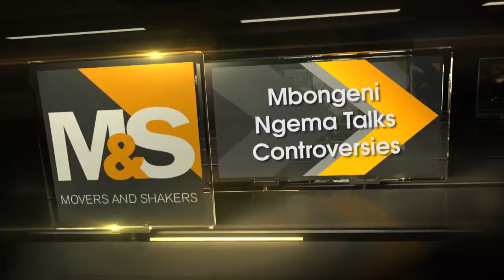MOVERS & SHAKERS ll Mbongeni Ngema Talks Controversies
Mbongeni Ngema Talks Controversies